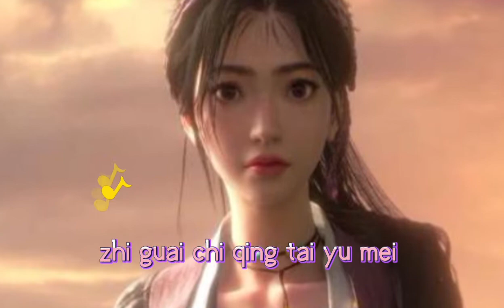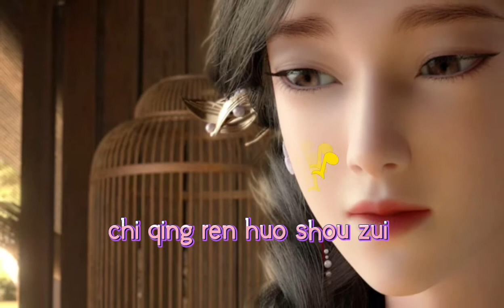Ai Guo Ji Hui Shang Ji Hui (Pinyin) / Tian Yi Ming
Please support the artists and the music company.